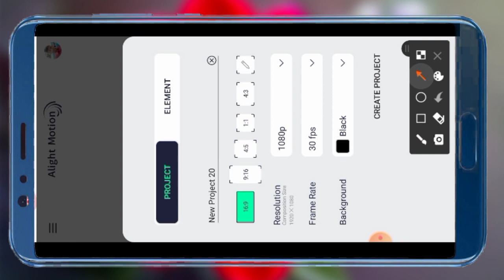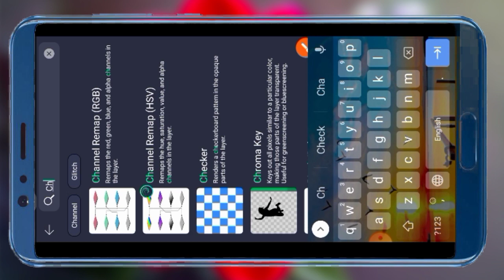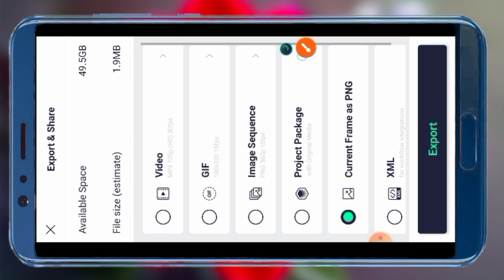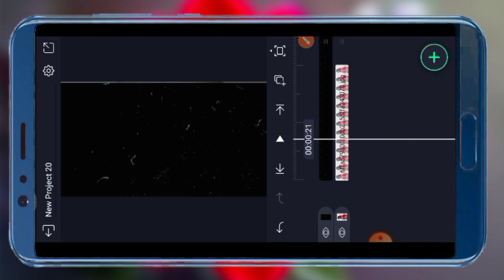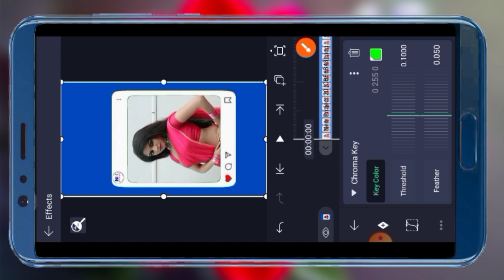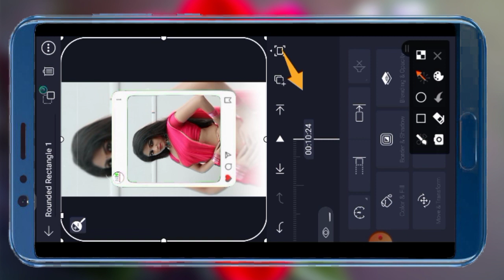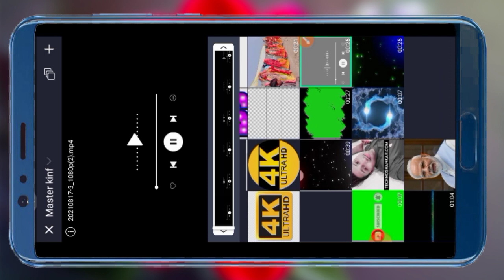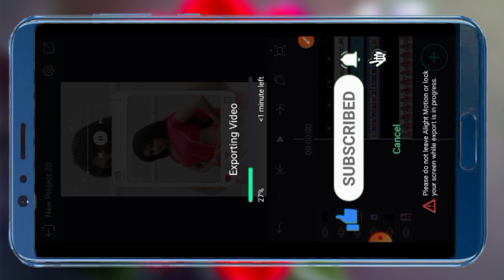Alight Motion video editing | Trending Text Transition Video Editing alight motion Hindi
Your Quiry⤵️⤵️

1 how to make HD+ Full screen status alight motion
2 alight motion text animation video editing
3 alight motion text transition video editing
4 trending lyrics video Alight Motion Hindi
5 EFX video making app
6 full screen video kaise banaye
7 hd status full screen status
8 1080p Me status editing
9 4K quality status editing alight motion
10 trending text animated video kaise banaye
11 Lahrata hua word kaise likhe alight motion me
12 Round Text hokar sidha hone wala video editing alight motion

Hastag

Not: ALL THE IMAGES/PICTURES SHOWN IN THE VIDEO BELONGS TO THE RESPECTED OWNERS AND NOT ME. I AM NOT THE OWNER OF ANY PICTURES SHOWED IN THE VIDEO any Issue Please Contect me